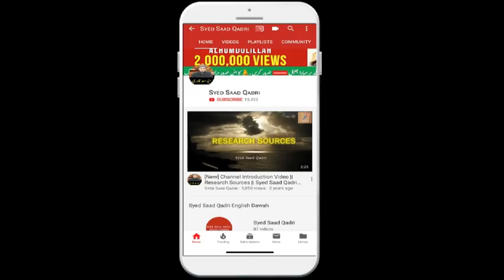Kaba Sab se Pehle Kis ne Banaya? Ismael AS | Part 4